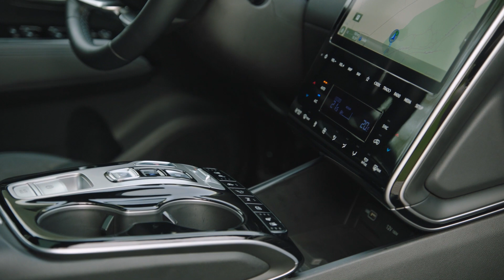New Hyundai TUCSON 2021 - DRIVING, exterior, interior & RELEASE DATE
Taking a look at the official Hyundai footage of the all-new Tucson 2021.

MORE INFO ABOUT THE CAR:
The all-new Tucson is the fourth generation of Hyundai’s successful best-seller with more than 7 million units sold around the globe since it launched in 2004.
By offering the most electrified powertrain line-up in the compact SUV segment, including plug-in hybrid, hybrid, and 48-volt gasoline and diesel mild hybrid options, the all-new Tucson completes the electrification of Hyundai’s SUV fleet in Europe. It will be produced in several factories worldwide, and will become the third generation of the model to be produced in Europe at the Hyundai Motor Manufacturing Czech (HMMC) production plant in Nošovice, Czech Republic. This underlines Hyundai’s commitment to the European market.

Prominent geometric patterns known as “parametric jewels” appear throughout the SUV’s design, giving it a progressive character. The most prominent display of these parametric jewels is on the vehicle’s front grille, where Parametric Hidden Lights provide a strong first impression. When the lights are off, the front of the vehicle appears covered in dark, geometric patterns, with no distinction between the signature LED Daytime Running Lights (DRLs), which are seamlessly integrated into the grille. Thanks to state-of-the-art half-mirror lighting technology, when the DRLs are switched on, the dark chrome appearance of the grille transforms into jewel-like shapes, bringing an eye-catching element to an otherwise sleek appearance.

The seamless integration of state-of-the-art technology provides all-new Tucson customers with an advanced and fully-customisable digital experience. This includes a fully digital, configurable dual cockpit, which consists of a new 10.25-inch open digital cluster and new 10.25-inch AVN-touch screen, which fills the centre of the vehicle. Hyundai’s designers dispensed with physical knobs and buttons, so all AVN and heat, ventilation and air conditioning functions are controlled via touch, making it the first Hyundai model to feature a full touchscreen console. The all-new Tucson is also equipped with the latest version of Hyundai’s Bluelink® connected car services. The all-new Tucson stands 20mm longer, 15mm wider, and has a wheelbase that has been increased by 10mm as compared to the previous generation, making it more spacious than ever before. As a result, rear passengers can enjoy 26mm of additional legroom. Meanwhile, boot space has been increased, offering up to 620 litres overall for luggage with the seats up and up to 1,799 litres with the seats folded, depending on the chosen trim and powertrain.The all-new Tucson is also equipped with a range of Hyundai SmartSense safety features, including for example: Forward Collision-Avoidance Assist (FCA), which now includes Junction Turning; Blind Spot View Monitor (BVM); Highway Driving Assist (HDA) 1.5, and Navigation-based Smart Cruise Control Curve (NSCC-C).

ENGINES: With gasoline and diesel 48-volt gasoline and diesel mild hybrid, full hybrid and plug-in hybrid available to consumers, the all-new Tucson offers the widest range of electrified powertrains in the compact SUV segment. On top of the powertrain line-up at launch is the 1.6-litre T-GDI Smartstream hybrid version with an output of 230 PS. Beginning of next year, the line-up will be completed by a powerful plug-in hybrid variant with 265 PS.

RELEASE DATE: The first all-new Tucson models – hybrid, diesel and gasoline including 48-volt mild hybrid – will appear in Hyundai’s European showrooms towards the end of this year. Meanwhile, the plug-in hybrid version and N Line trim will arrive at the beginning of next year.